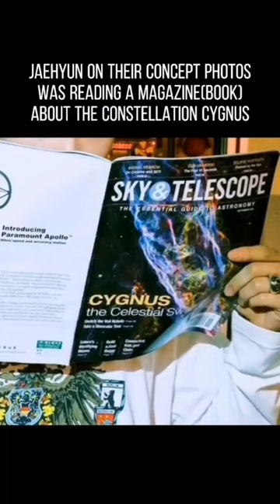Reason why I think NCT Kim Jungwoo plays a big role in KWANGYA